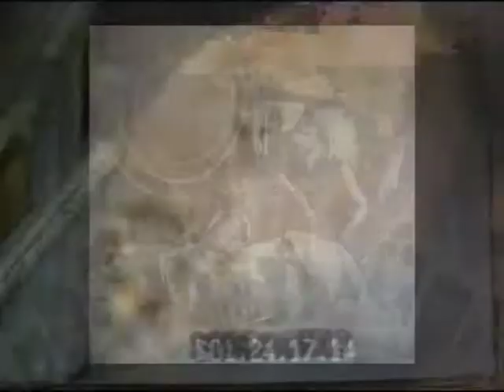Poet Blood On The Highway part 1/3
Featuring
Jean Cocteau ( Le Sang d'un poète 1930 )
Jim Morrison
René Clair ( Entr'Acte 1924 )
Slavko Vorkapich ( Moods of the Sea 1941 + Forest Murmurs )
Emile Cohl ( Fantasmagorie 1908 )
Samuel Beckett
Busby Berkeley ( By a waterfall from Footlight Parade 1933 )
Thornton Freeland ( Flying Down to Rio 1933 )
Captain Beefheart ( From Private Self recorded poems )
George Ivanovich Gurdjieff